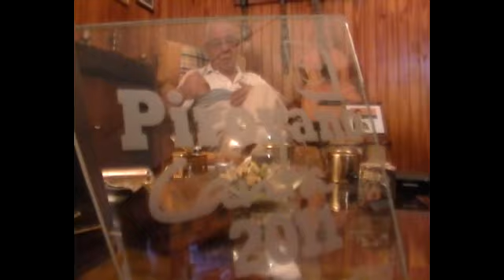Tatá Moya - Cantante - Nota para Pirovano de Verano